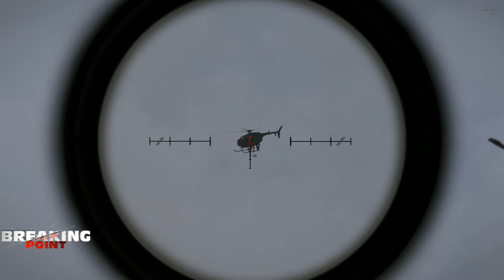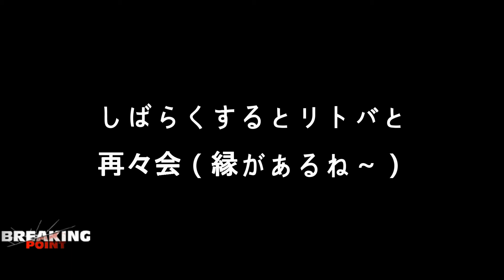ARMA3 Breaking Point : little bird 3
霧うざい